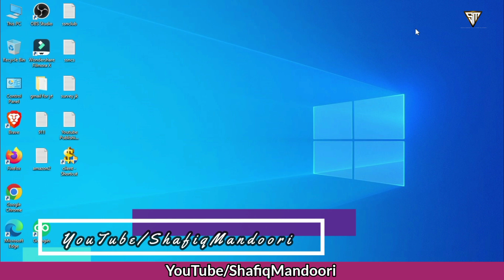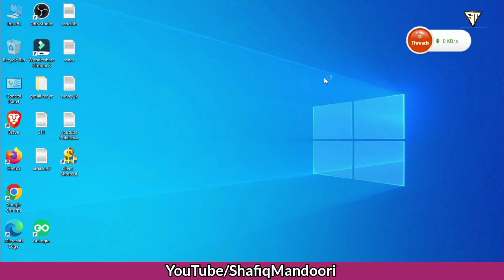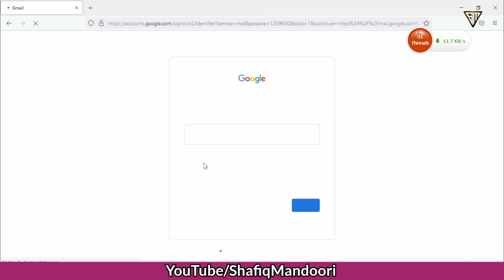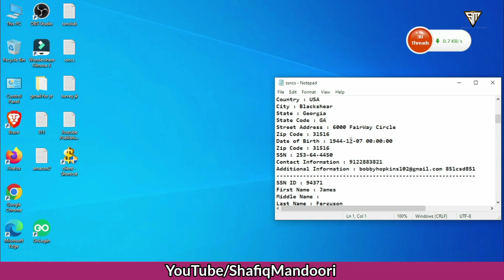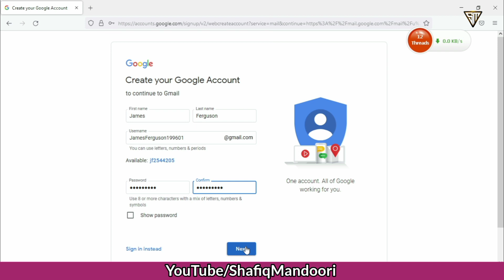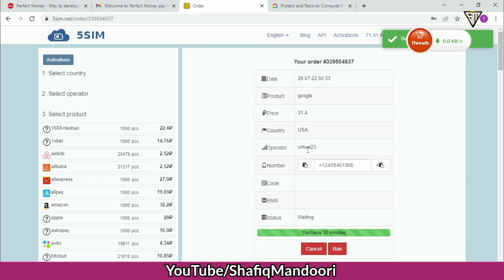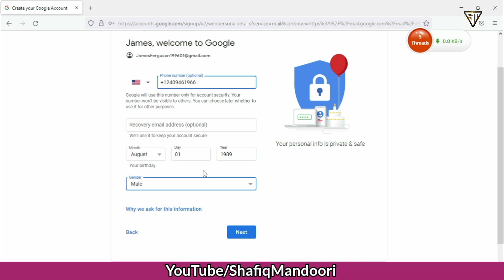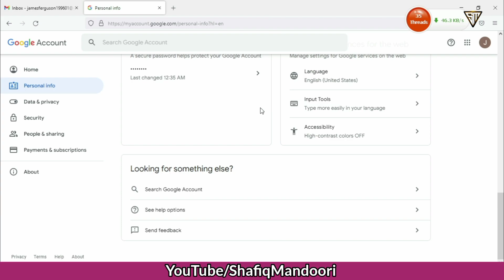How to create USA verified Gmail Account.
in this video we'll walk you through:

How to create USA verified Gmail account for beginners.

TIMESTAMPS
0:06 intro
0:30 Highlights

Our channel is about Tech. we cover lots of cool stuff such as gaming, tech, educational.

Contact & Social